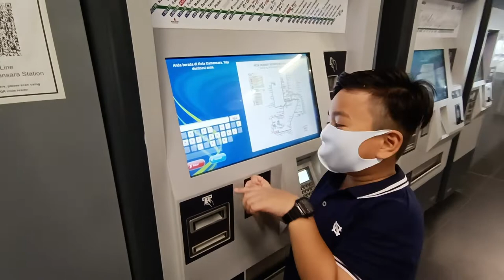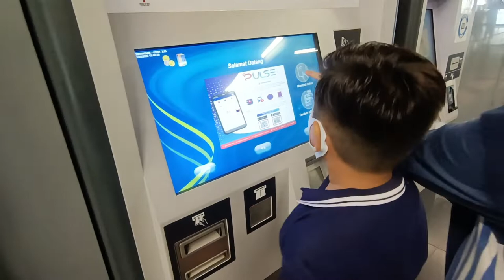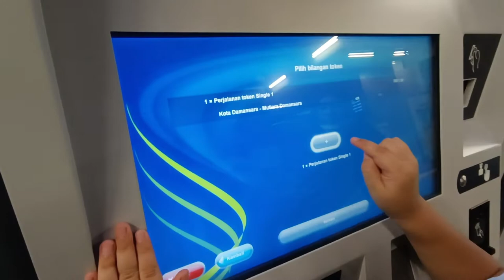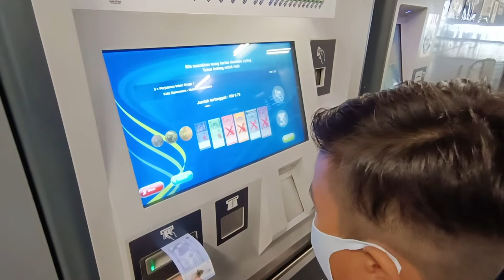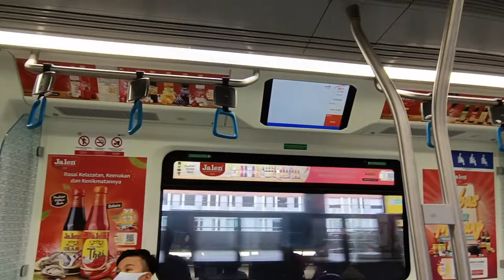tempat tempat wisata yang indah di Malaysia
temapat tempat wisata indah di Malaysia